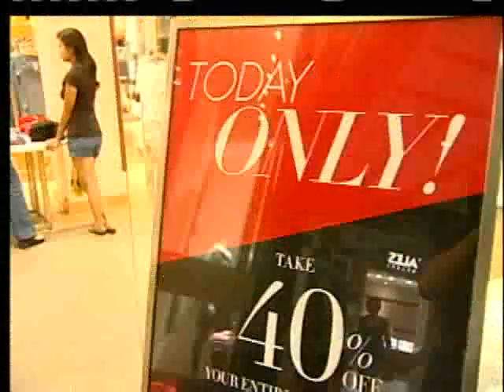Consumer Laws Hawaii Shoppers Should Know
With the holiday season coming up, consumers should keep in mind the rights they have while shopping. For news you need to know,